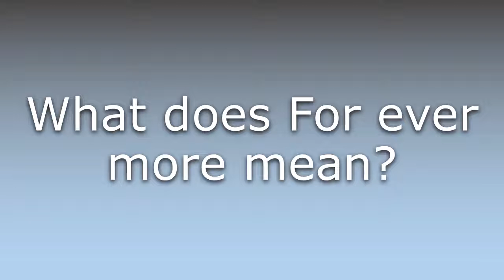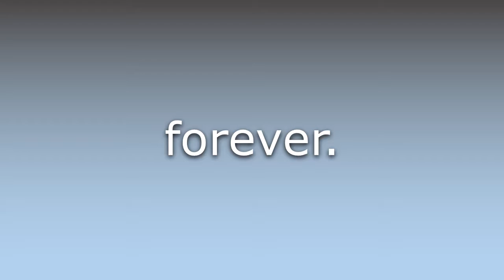What does For ever more mean?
What does For ever more mean in English? Learn the meaning of the word For ever more! How to Pronounce For ever more. Expand your vocabulary, learn words.